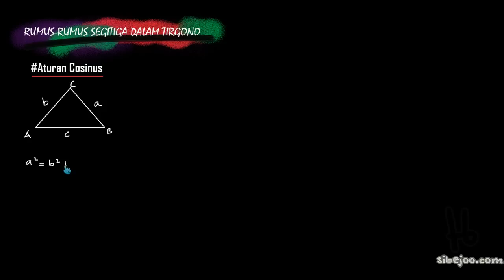(trigono segitiga) aturan cosinus